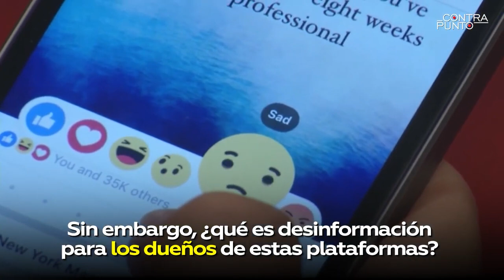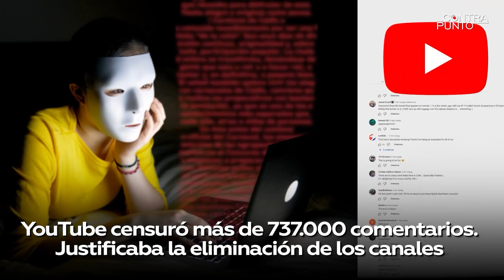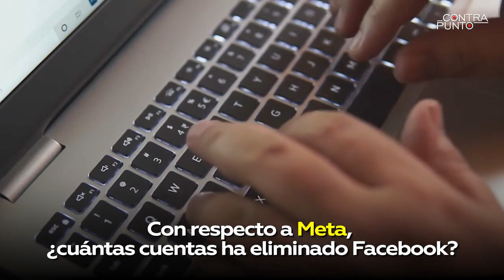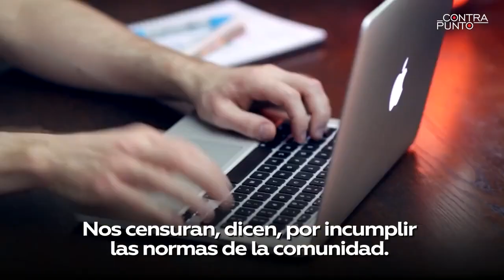No lo llames democracia (vlog con Cristina Martín Jiménez)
Nos persiguen, nos acosan y nos insultan por pensar críticamente y difundirlo en las redes. Sufrimos un control paternalista propio de dictadores. Su única norma es la MENTIRA, así que no lo llames democracia...